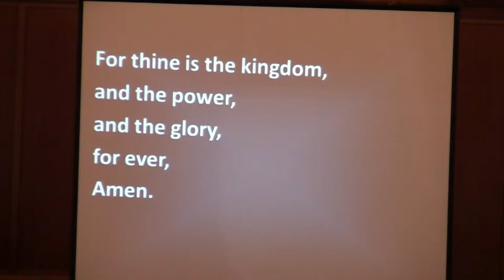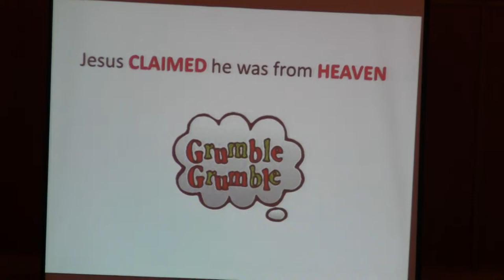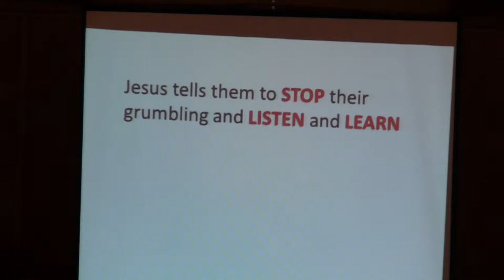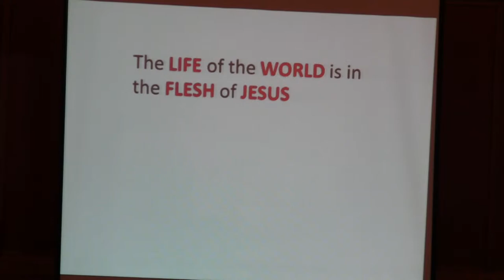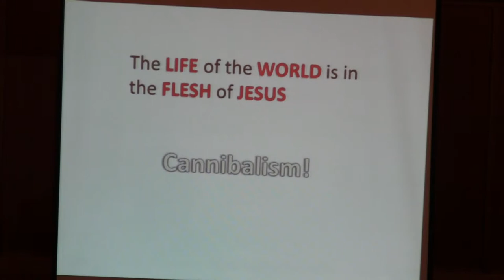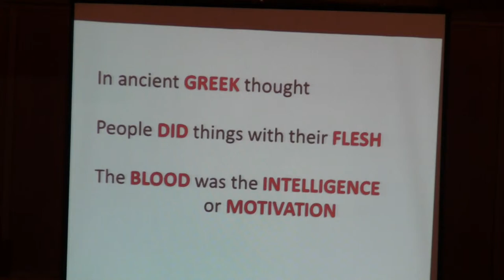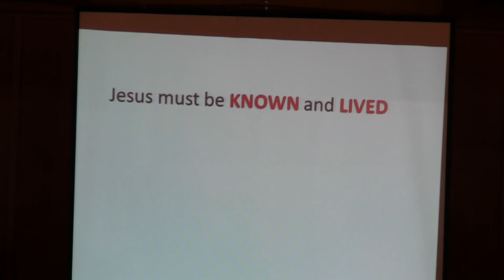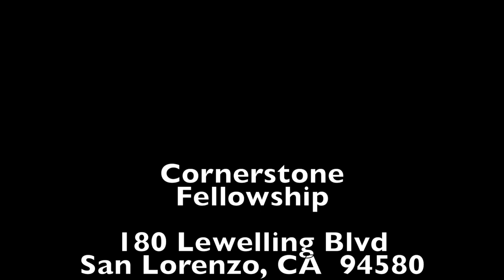Murmurs and Grumbles